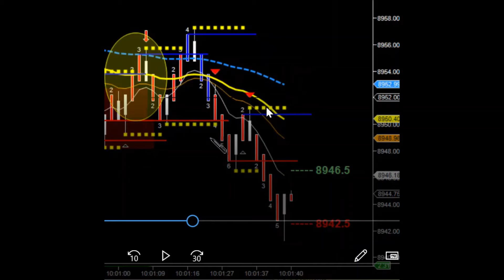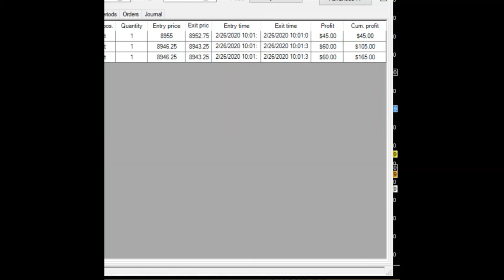February 26th Trade Review